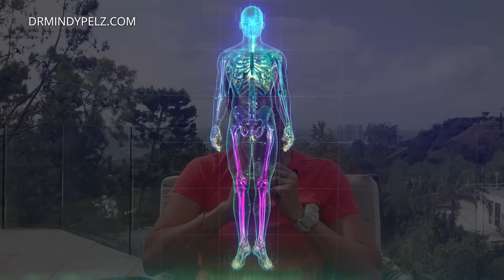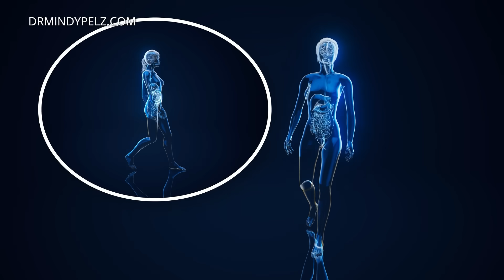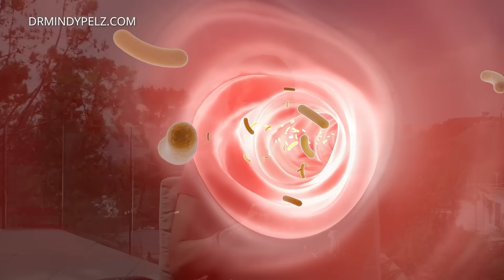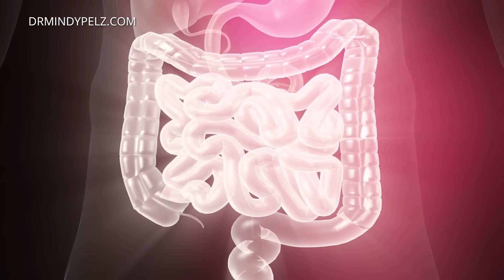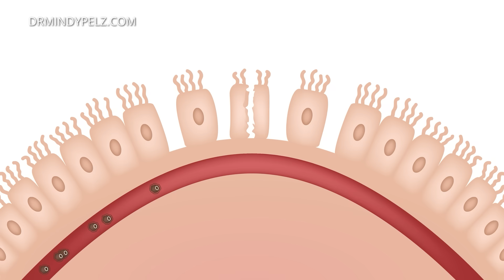What Happens When You DON'T Eat For 24 Hours! | Dr. Mindy Pelz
REFERENCES:

👉Fasting alters the gut microbiome reducing blood pressure and body weight in metabolic syndrome patients

👉Gut barrier and microbiota changes with glycine and branched‐chain amino acid supplementation in chronic haemodialysis patients

👉Fasting boosts stem cells’ regenerative capacity

A drug treatment that mimics fasting can also provide the same benefit, study finds.

As people age, their intestinal stem cells begin to lose their ability to regenerate. These stem cells are the source for all new intestinal cells, so this decline can make it more difficult to recover from gastrointestinal infections or other conditions that affect the intestine.

This age-related loss of stem cell function can be reversed by a 24-hour fast, according to a new study from MIT biologists. The researchers found that fasting dramatically improves stem cells’ ability to regenerate, in both aged and young mice.

Let's be friends!